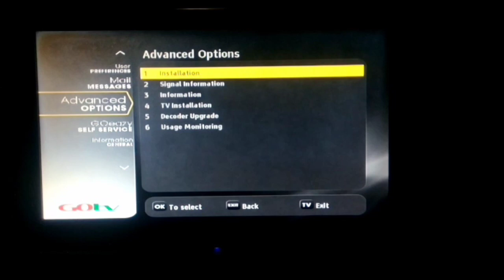How to fix missing channel number on GOTV e.g bbn ch 29 number fixed || Nigeria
in this video you will learn how to fix/regain missing gotv channel number easily by rescanning and likely to get your missing channel number

if it's not working getting channel 29 (gotv) that means your subscription package is not eligible for the channel
BBN
BBN2021

Techy Earns 👨‍💻®️
Tech updates
Tutorials
Fun facts
Earnings
Hacking tutorial
Unlimited data tricks
Termux tutorials and so more